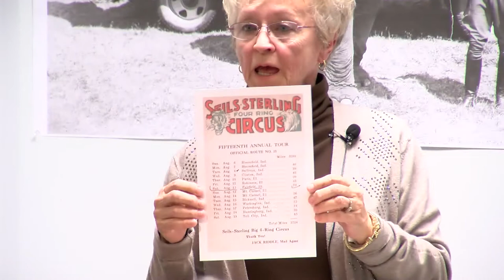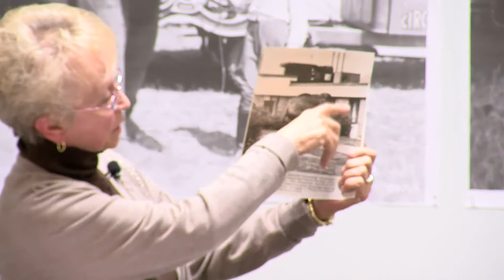Circus 2022 04 19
Did you know that Sheboygan was once home to circuses and circus performers? Celebrate World Circus Day and hear what it was like to grow up under the big top from former circus performer Sonja Barta.

Sonja has a rich history and connection to circus life. Her grandfather owned Sheboygan’s Seils-Sterling Circus. Her father was “the man on the flying trapeze.” And, at age six, Sonja began performing in elephant and aerial acts. Her circus career ended at age sixteen when she fell down a flight of stairs and injured her back. She began working for the Sheboygan County Historical Museum in 1989 and for 10 years helped to coordinate the Circus Exhibit. This included helping to acquire the barn-sized circus poster for the Museum’s collection after it was discovered during the demolition of a building in Michigan.